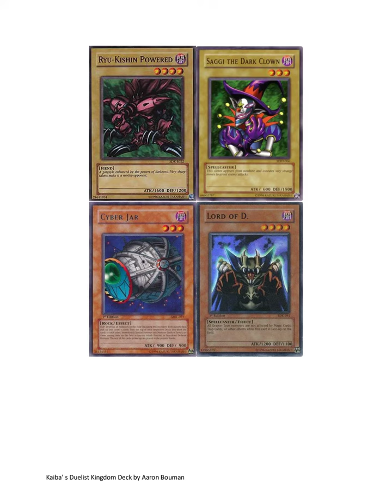Seto Kaiba’ s Ultimate Duelist Kingdom Blue Eyes White Dragon Deck Final Draft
I fixed the broken plot destroying Negative Energy Generator.